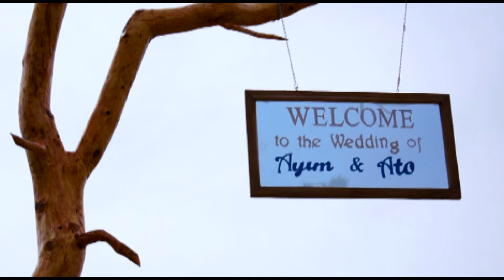Wedding of Ayim & Ato|| 5 December Tuesday 2023 @STBC || Nagaland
Song: For a life time
Artist: Ryann Darling Feat. Cory Ard

The song is so beautiful and lovely. So we choosed to use this song for our wedding video music.
Artist is mentioned above 👆